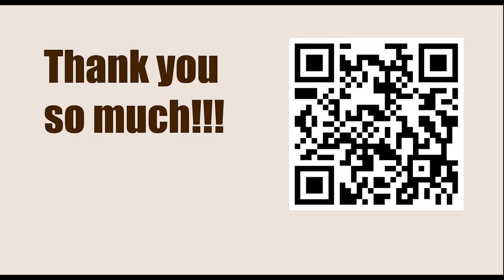World Championship 2014, Sochi, RUS - Round: 11 || Magnus Carlsen vs VIswanathan Anand